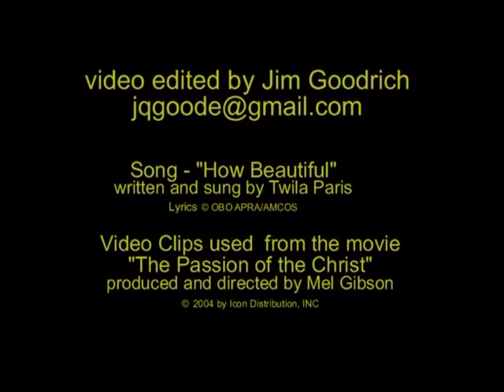The Passion of the Christ - How Beautiful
This is a video I created for an Easter service at our church a number of years ago.  I watched it today for the first time in 6 years and decided it should be shared.  Twila Paris wrote "How Beautiful" decades ago and I found it amazing how it choreographed perfectly with video pieces from Mel Gibson's "The Passion with the Christ".